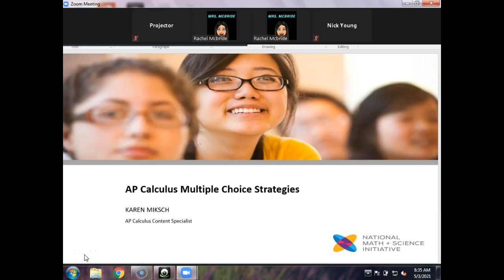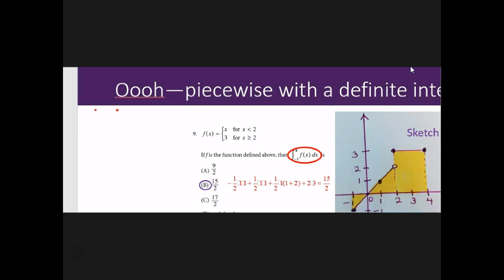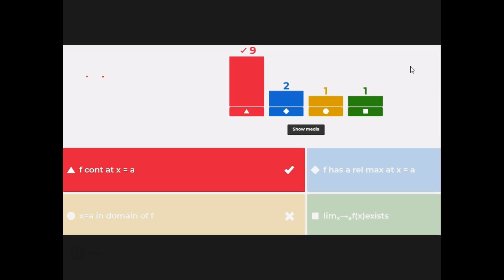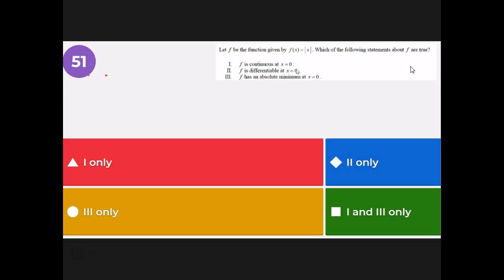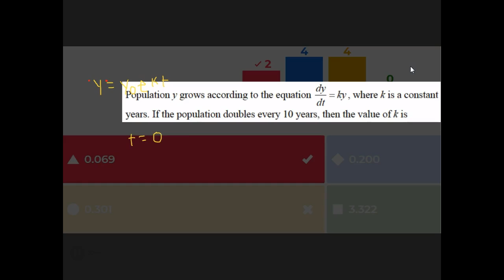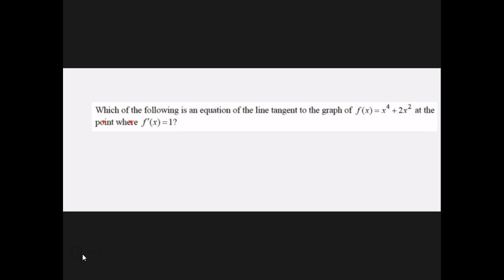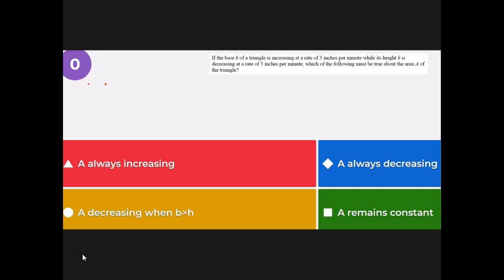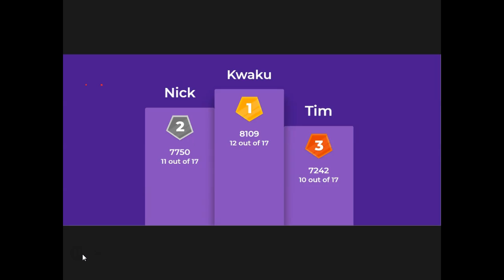AP Review Final Day!